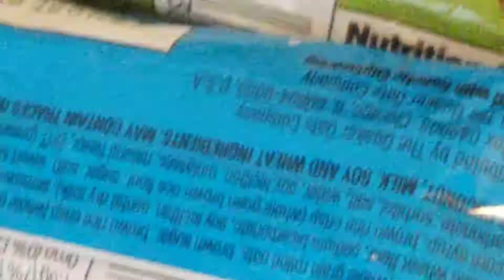The real candy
MAKE SURE TO HAVE A SPOOPY HALLOWEEN! GIVE THE GOOD CANDY! RAWR!